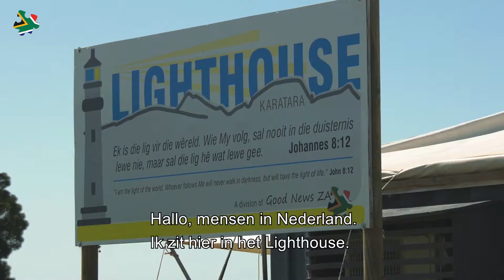GNZA QUANTUM PROJECT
Good News South Africa heeft dringend een taxibusje nodig om meer kinderen en jongeren in de wijde omgeving te bereiken. Helpt u mee om dit doel te realiseren?